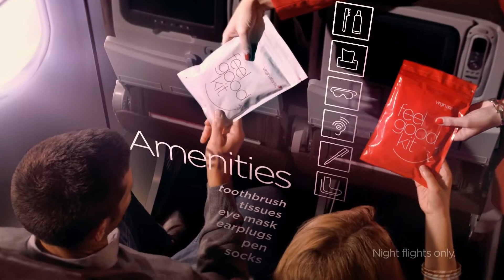Virgin Atlantic Economy